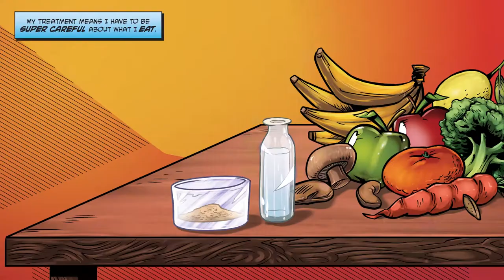Understanding Urea Cycle Disorder - Jumo Health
Join Kyle on his journey to learn how urea cycle disorder (UCD) is diagnosed, what UCD does to the body, and the importance of a low protein diet.